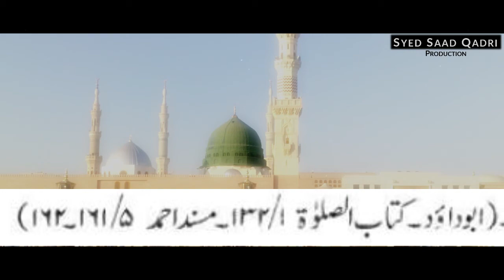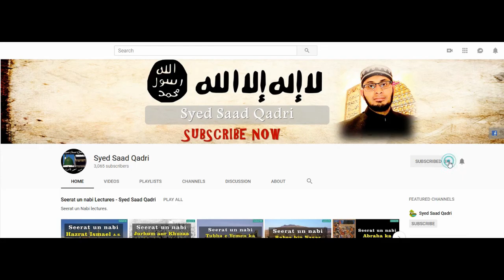Huzor SAWS ki Panch Khususiyat || Syed Saad Qadri